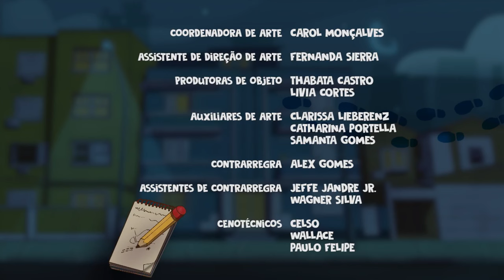DPA - Matinta Pereira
@niicolasin nicolasbiel Nicolas Biel Nicolas Biel